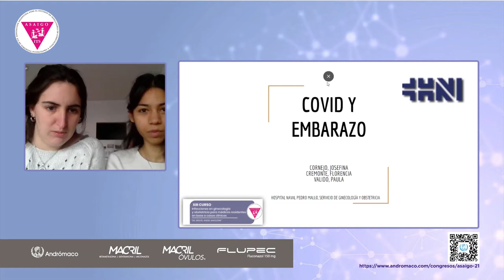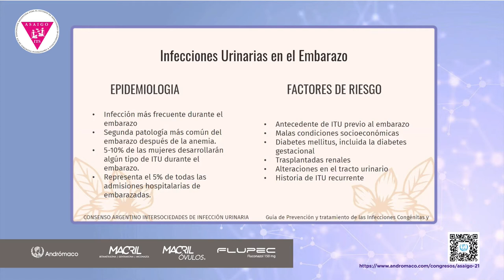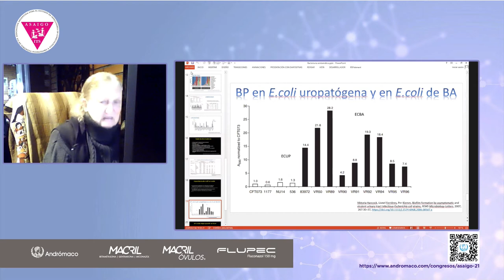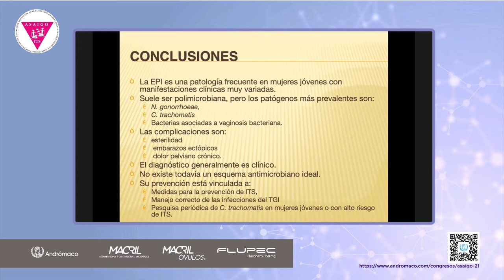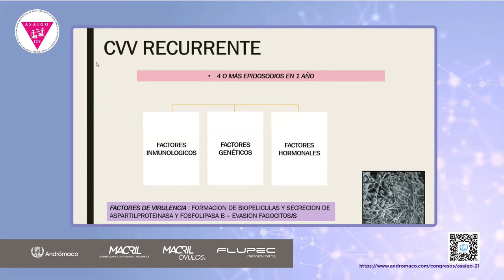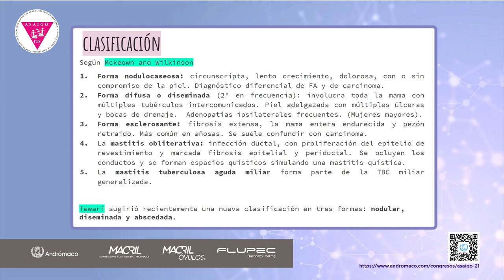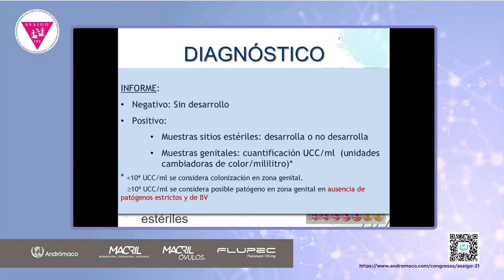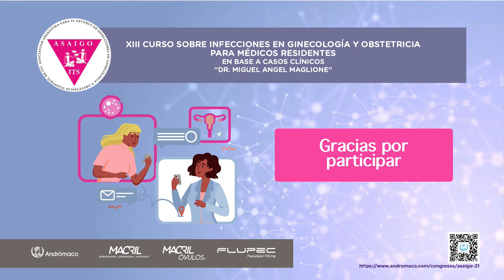XIII Curso sobre Infecciones en Ginecología y Obstetricia para médicos residentes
Curso para médicos residentes desde los casos clínicos.